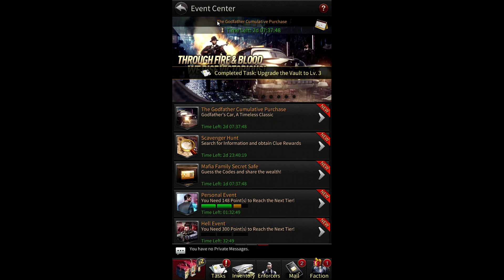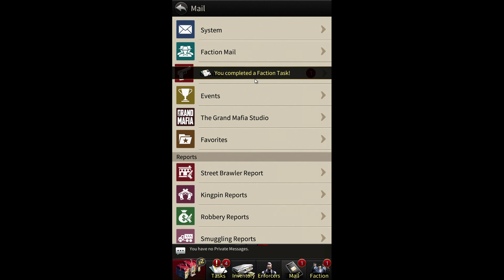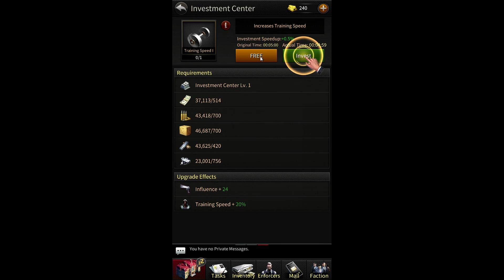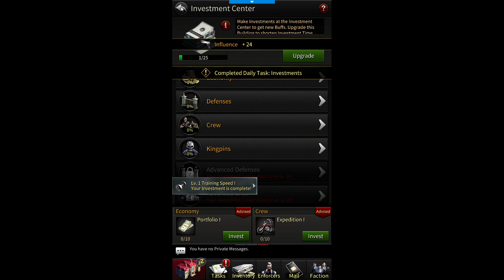The Grand Mafia Play NowTV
The Grand Mafia is a Game on Android , Strategy New and free.